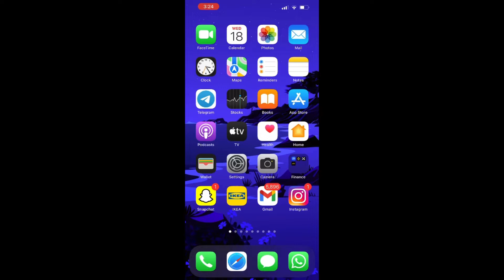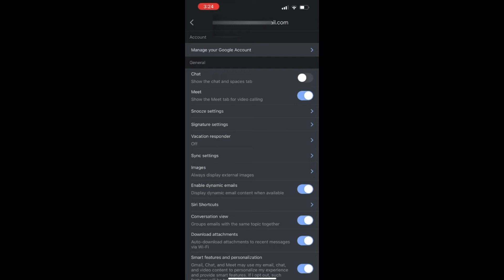How To Change Gmail Account Password Using Your Phone (IOS and Andriod) #2022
Timestamps:
Intro 0:00
How to change Gmail account password 0:33
This video teaches you how you can change your gmailaccount password while using your phone (either andriod or ios )

phone sy gmail password change krny ka tareeqa
gmail ka password change krny ka tareeqa